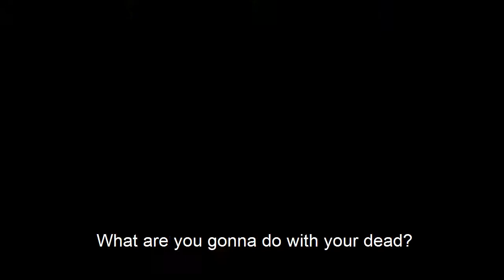Se Vende - For Sale - Cuba Film Trailer English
A dark comedy about contemporary Cuba, where people are forced to go to extreme measures to make a living.

Strongly influenced by classics such as The Death of a Bureaucrat and Guantanamera, both by Tomás Gutiérrez Alea (Titón), Se Vende tells the story of a girl who sells the family mausoleum in order to make ends meet. Directed by Jorge Perugorría, known worldwide for his role as Diego in Strawberry and Chocolate, the film stars Daylenis Fuentes as Nácar and Perugorría as Noel. Martha Ibarra (the mother), Mario Balmaseda (the father) and Yuliet Cruz (the friend) comprise the talented supporting cast. The film, as many before it, parodies the daily life of Cubans, where making ends meet entails all manner of absurdly creative maneuvers. Nácar, who visits her parents’ tomb every day, converses with her dead mother’s spirit and has a revelation that will soon become a dilemma: the need to sell the family mausoleum. “If the dead must be sacrificed so that the living may have something to eat, then burn us corpses here and sell the crypt”, the spirit of the dead mother argues, seeking to help her daughter financially. An absurd comedy, a painful depiction of contemporary Cuba, painted with strokes of sarcasm and humour. Introduced by Alejandro Valera.